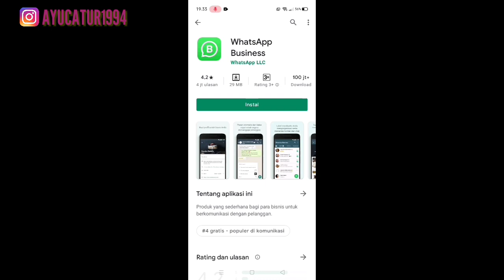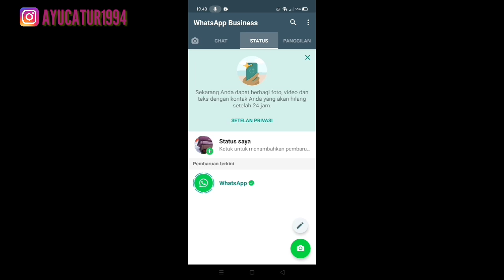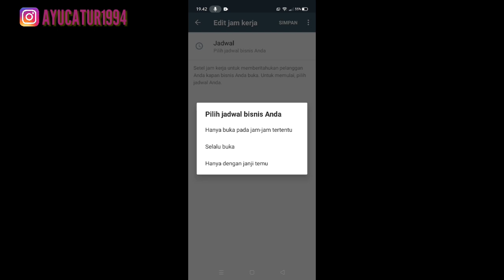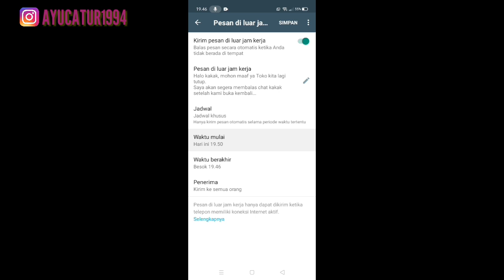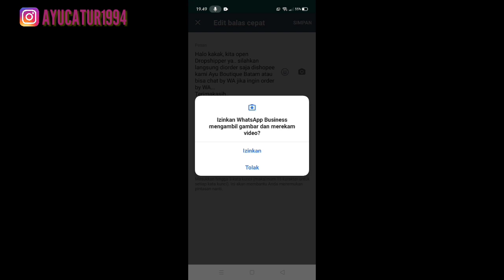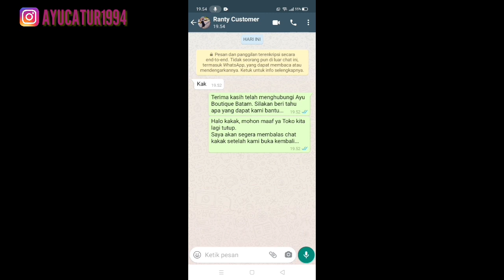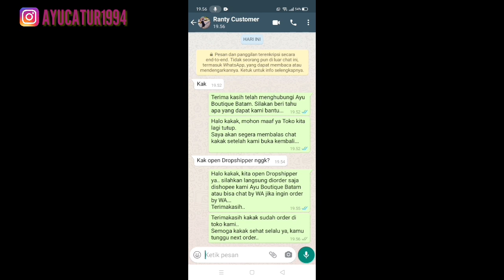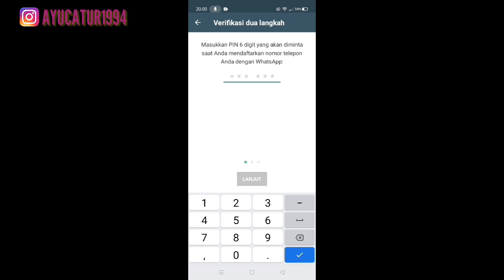TUTORIAL MENGGUNAKAN WA BUSINESS TERLENGKAP & CARA MENGAMANKAN WA DARI HACKER| CARA DAFTAR WA BISNIS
Hallo Sahabat Seller, untuk hari ini aku bakal share gimana caranya daftar wa bisnis dan menggunakan serta memaksimalkan semua fitur2 didalamnya..
Pokoknya kalian wajib & kudu tonton video ini sampe habis.. Semoga tutorial dari aku bisa membantu yahh, sukses selalu buat temen2 pebisnis online..

cara daftar whatsapp bisnis untuk jualan online
cara mengamankan wa bisnis dari hacker
cara mengamankan wa pribadi dari hacker
cara mengamankan wa dari hacker
cara download wa bisnis
apakah 1 hp bisa pakai 2 wa jawabannya adalah bisa begini caranya
cara menggunakan 2 wa dalam 1 hp
cara ganti wa biasa ke wa bisnis
apakah wa bisnis aman
apakah wa bisa di hack
cara agar wa tidak di hack
cara menggunakan wa business
cara daftar wa business
cara memaksimalkan wa bisnis untuk jualan
supplier tangan pertama terbesar
cara jualan di tokopedia
cara jualan di tokped
cara opstimasi di tokopedia
belajar SEO tokopedia
cara jualan difacebook
cara aktifkan shopeepay later
shopeepay
shopeepaylater
cara mengaktifkan shopeepaylater
cara buka shopeepaylater
cara menaikkan limit shopeepaylater
bunga shopeepaylater
denda shopeepaylater
cara daftar shopeepaylater
supplier baju anak murah
supplier baju anak dari solo jawa
tengah
supplier baju anak harga murah kualitas bagus langsung dari pusatnya
shopee haul gamis lebaran gamis kondangan
shopee haul baju untuk kondangan
review gamis lebaran
baju wanita murah keren model terbaru
haul baju atasan vest
haul baju kemeja polos
haul baju murah modle terbaru
review baju lebaran murah
shopee haul baju murah bisa untuk dijual lagi
supplier tangan pertama baju dari tanah abang
toko baju murah dari tanah abang
belanja dari tanah abang nggak perlu ke jakarta lagi cukup pakai hp aja dan by online
tips belanja di tanah abang
tips belanja di metro tanah abang
cara belanja murah dari tanah abang jakarta
rekomendasi supplier untuk baju lebaran
supplier baju lebaran
jual baju lebaran murah
cara laris jualan online dari tanah abang
rekomendasi supplier tangan pertama dari pusatnya
REKOMENDASI SUPPLIER TANGAN PERTAMA TERBESAR MURAH UNTUK DROPSHIPER | SUPLIER perabot rumah tangga atau home decor murah
cara sukses dropship perabot rumah tangga atau home decor
Bisnis online Dropship anti gagal dengan cara ini..!! Coba dulu cara ini & terapkan biar banjir orderan tiap hari perabot rumah tangga atau home decor
cara sukses bisnis online Dropship dengan jualan perabot rumah tangga atau home decor
tips sukses bisnis online Dropship perabot rumah tangga atau home decor
cara sukses Dropship dengan perabot rumah tangga atau home decor
cara mengatasi masalah dropship dengan jualan baju murah supplier tangan pertama
kendala bisnis sampai gulung tikar dan cara mengatasinya
cara dropship di lazada
cara dropship di bukalapak
supplier baju wanita murah
tanah abang hari ini
berita tanah abang hari ini